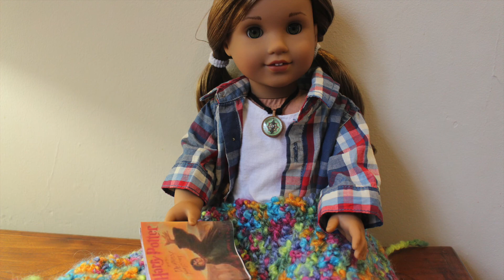10 things to do on a cold winter day AGSM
Hi Guys

I'M SO SORRY I'VE NOT BEEN ACTIVE I HAVE BEEN SO BUSY AND THIS WAS FILMED WHILE I WAS ON MY EASTER BREAK.

Thanks for being awesome guys! YOU'RE TOO COOL!
m
FAQ.

A cannon EOS 700D with either a macro lens or a 50mm lens

What dolls do you have?
a customised Truly me number 24 (Raven), Truly me number 41 (AJ), Truly me number 64 (Phoenix/Nixie) and Girl of the Year Lea Clark (Brielle)

I turned 16 on the 16th of September

~Lea
Ag Dolls Down Under

ALL MUSIC IS COPYRIGHTED TO THE ORIGINAL OWNERS, I DO NOT CLAIM THE RIGHTS TO ANY MUSIC IN THIS VIDEO